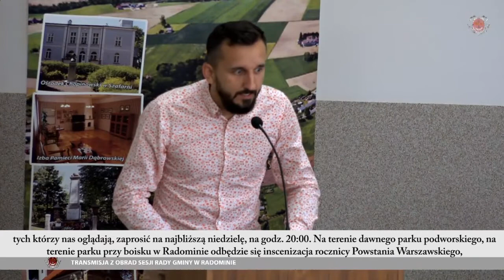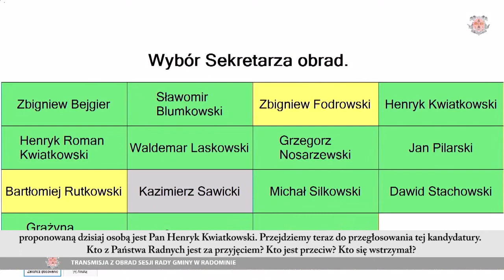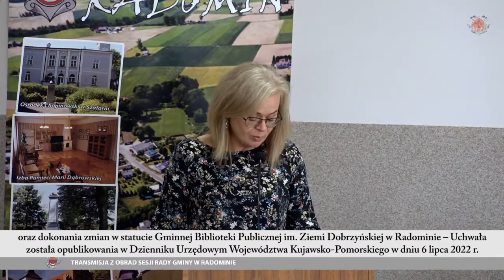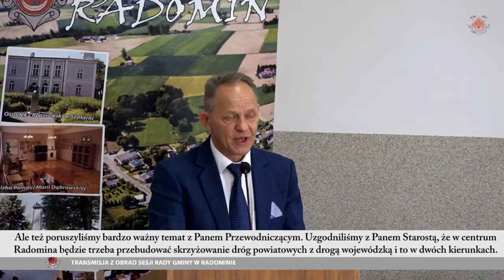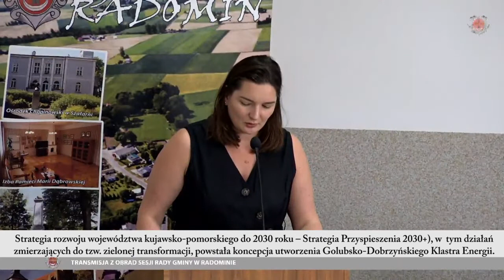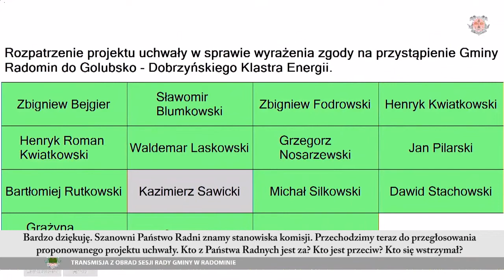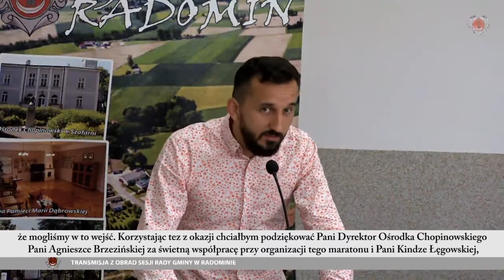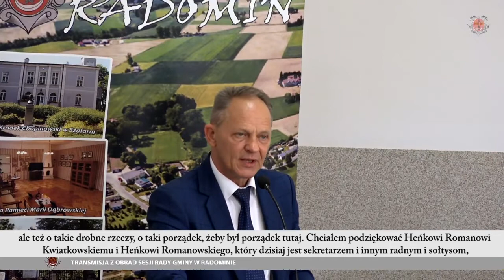GMINA RADOMIN – Transmisja z XLI Nadzwyczajnej Sesji Rady Gminy w Radominie z audiodeskrypcją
Transmisja z XLI Nadzwyczajnej Sesji Rady Gminy z audiodeskrypcją